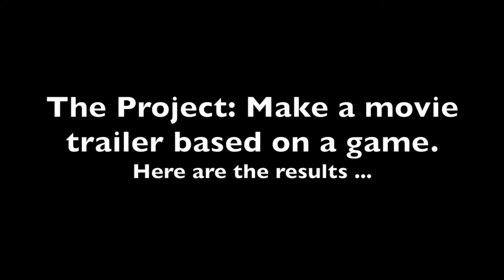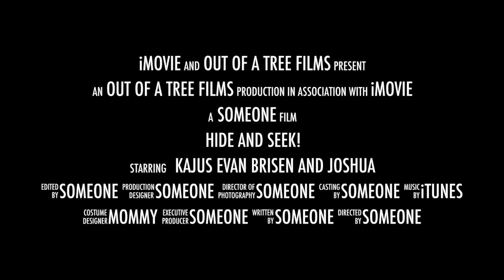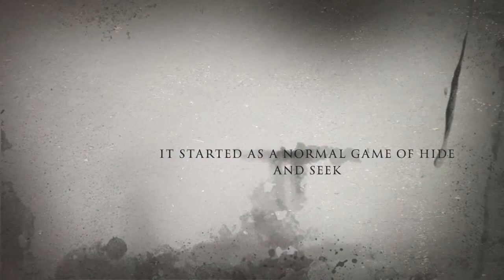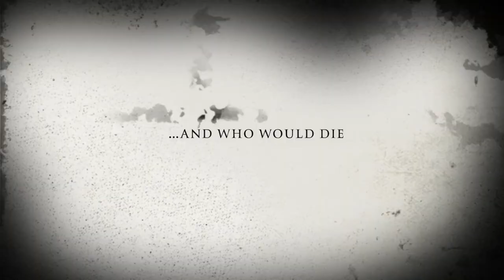2019 Tween Filmmaking Camp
Final trailers made by our Tween patrons during the Fountaindale Public Library Studio 300 2019 Summer Filmmaking Camp.

The Fountaindale Public Library District inspires community through education, enrichment, and discovery.